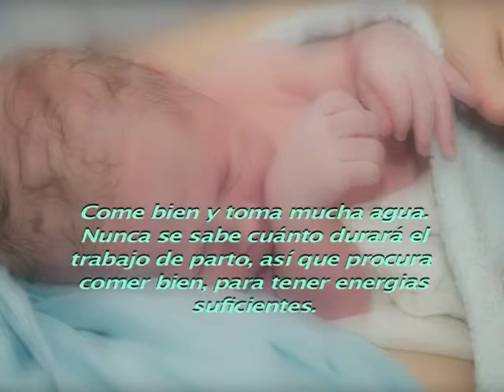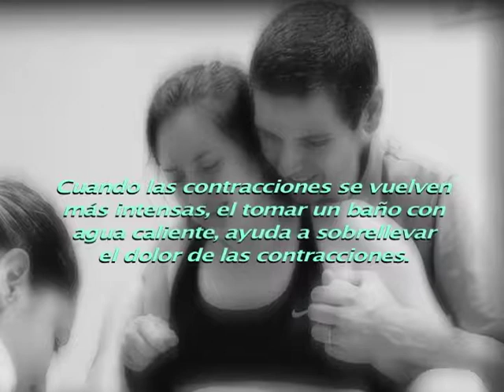"El Porqué de un Parto Consciente" Mamás en Sintonía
El respeto de los procesos del parto, es el tema que trataremos en este programa, en voz del ginecobstetra.